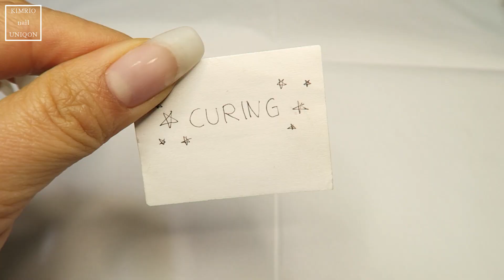봄이니까 핑크핑크한 셀프네일했어요♥ 하트, 별 글리터, 시럽젤, 유리 네일아트 / Lovely pink glitter nail art, glass nails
안녕하세요, 킴리오입니다!
오늘 준비한 셀프젤네일 영상은 봄이 시작되는 3월에 어울리는 핑크핑크 네일아트입니다 :)
난사 유리 글리터와 하트, 별 글리터를 사용해서 귀여운 느낌으로 해봤어요♥

구독자 여러분 항상 건강 조심하세요!!

저의 영상 즐겁게 봐주세요!
행복한 하루 되세요!

Hi, I'm KIMRIO!
Today's nail art tutorial is pink heart & star glitter glass nail design :)
Please enjoy my nail art work★

That really helps me♥︎ Thank you!

사용한 제품

base gel  베이스젤 젠틀핑크
non-wipe top gel  논와이프 탑젤 야젤
clear gel  클리어젤 야젤
nail prep  네일 프라이머 디젤 네일프렙
gentle pink B04 papaya latte  젠틀핑크 컬러젤 b04 파파야 시럽젤
yeppuh gel yp219 spring drop 예뻐젤 yp219 스프링드롭 시럽젤
yeppuh gel yp100 kistch red  예뻐젤 yp100 키치레드
pochit mixed glitter gold / pink  포칫 육각믹스 글리터 해피세트 골드, 핑크
heart shape glitter  야네일 하트 모양 글리터
star shape glitter  별 모양 글리터
prism flake glitter  보니비 네일 은하수총총 글리터